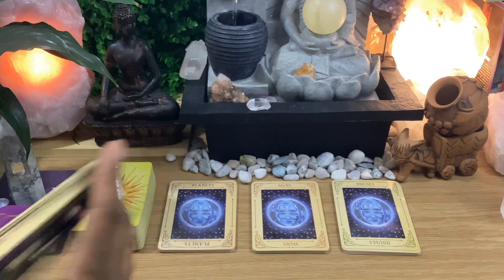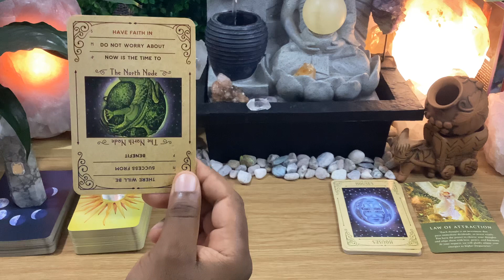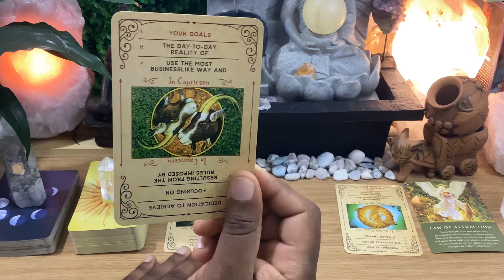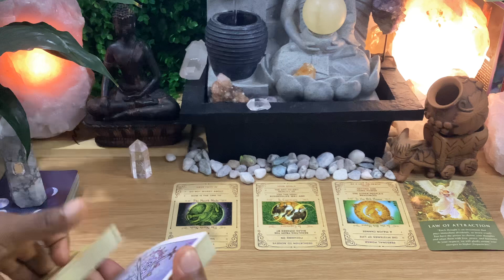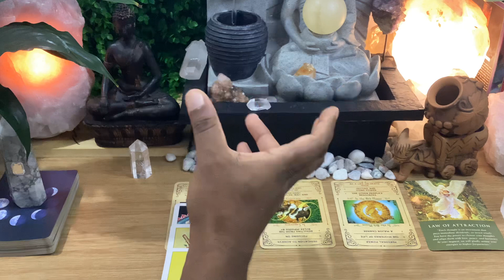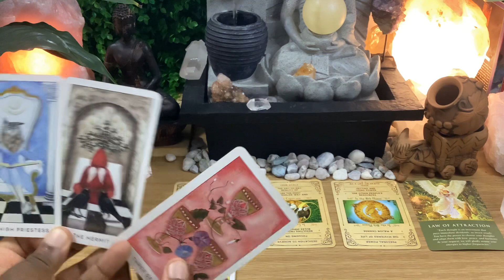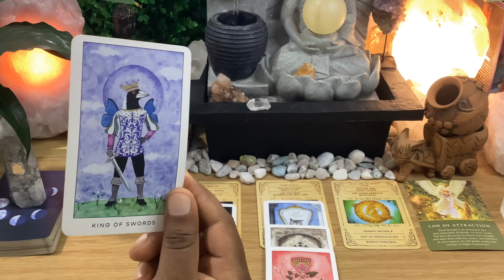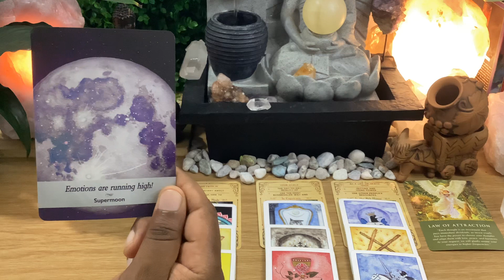SCORPIO Soulmate Karma Reading - Somebody Got Scared of The Connection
STEP BY STEP OSHO ZEN TAROT READING COURSE

$44USD / R550
60 - 90 Minutes
Prerecorded downloadable video reading
All readings include a general energy check in
Mention up to 3 questions / concerns
Allow 3 - 5 working days for delivery

Email reading booking and proof of payment

Capitec bank
Account number: 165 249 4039
Account type: Savings
Branch code: 470010

NB: I do not accept REVOLUT payments

$44USD / R550
Distance energy healing/balancing

$137USD / R2300
Online via Zoom - limited slots